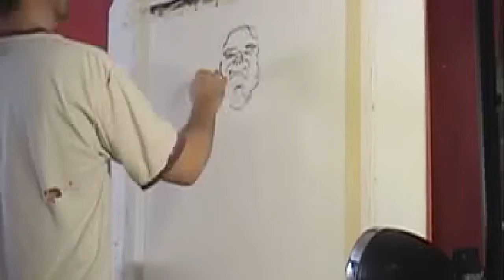"Maestro" 8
Clown 8 Maestro   is   30x36" acrylic on canvas

Song: "Rimer Drive Tiger" by Babyland.  Used with permission.